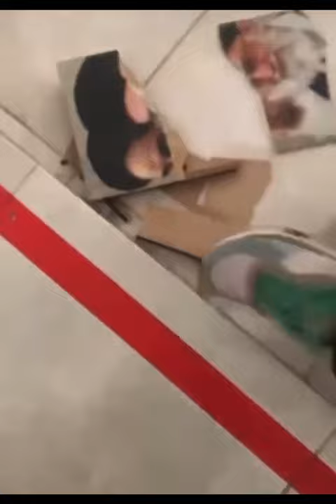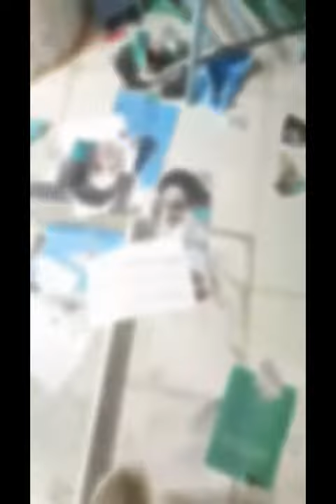The rebellion in Iran spreads like fire to schools and universities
Iran: For days now the revolt against the Iranian regime, has spread like fire to the universities and schools, following the death of Mahsa Amini, a 22-year-old Kurd, that died on 16 September 2022 after 3 days in a coma, after her violent arrest by the notorious "morality police" for allegedly infringing hijab rules amid Iranian crackdown on women’s dress.

A whole generation revolts against the regime and whatever the outcome of this struggle, the demand for change and freedom will reappear stronger in the future. Once you taste freedom, it stays in your blood as seen in their chants: "Woman, Life, Freedom", "Free the imprisoned", "Death to the Dictator", "Death to the Islamic Republic". We are on the 20th day of civil disobedience, protests and riots and the movement grows stronger.

[Videos found on Twitter]